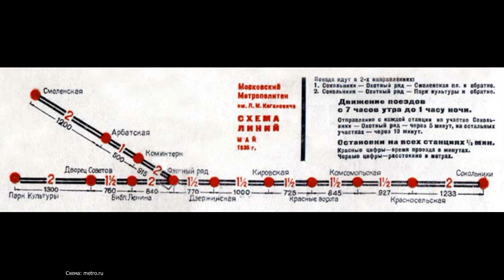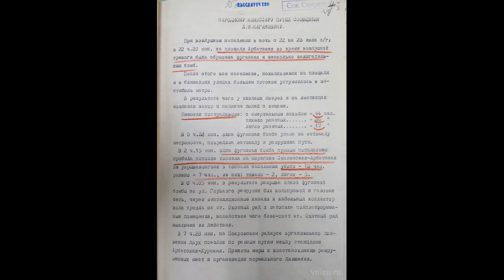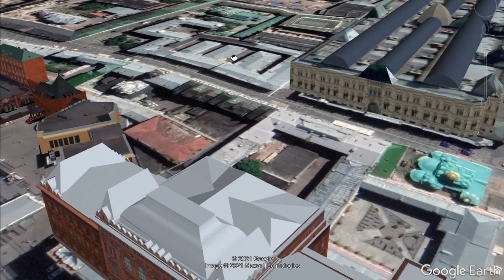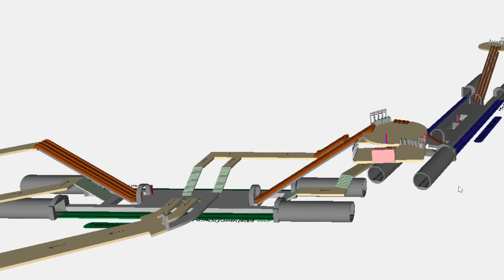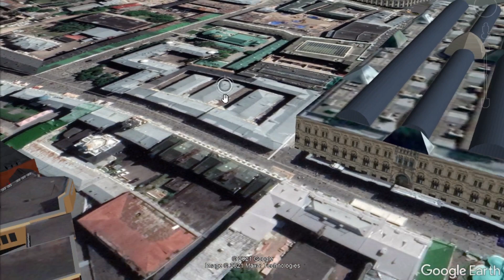Станция "Александровский Сад". Поезд дальше... идёт?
Реально ли продление Филёвской линии на восток от станции "Александровский Сад"? Попробуем разобраться, начав с истории этой станции.

Фотография обложки:  Mikhail (Vokabre) Shcherbakov, Wikipedia

Destination Unknown von Audionautix unterliegt der Lizenz Creative-Commons-Lizenz "Namensnennung 4.0". Creative Commons — Attribution 4.0 International
Künstler: Free Production Music by Jason Shaw AudionautiX.com